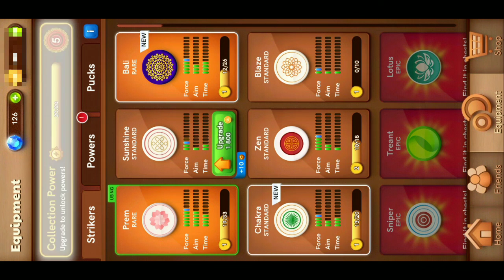COUNTRY TOP NO:1 AGAIN 2000 GEMS UNBOXING | @Carrom Pool